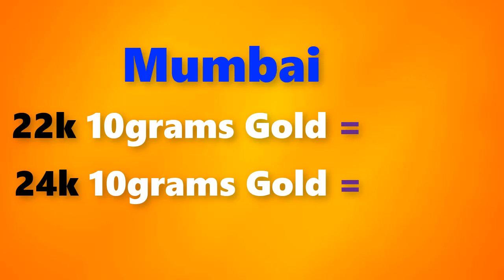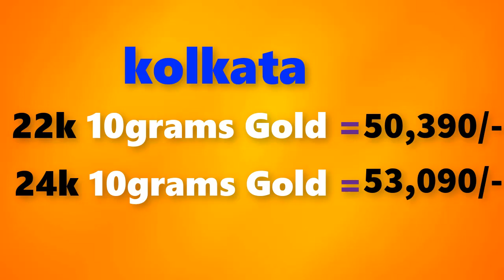Gold rate today-14/09/2020 Gold price today,Gold rate today in india (14/09/2020 gold rate)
Gold Rate Today,September 14th 2020,in Chennai, Mumbai, Delhi, Bangalore,Kolkata,Kerala Gold Rates

14/09/2020 Gold rate today  , Gold rate today in india,gold rate,gold  rate today all over india

Gold rate today 14/09/2020 gold rate today September 14th 2020 in Chennai, Bengalure, Mumbai, Delhi, Hyderabad, Kolkata,Kerala